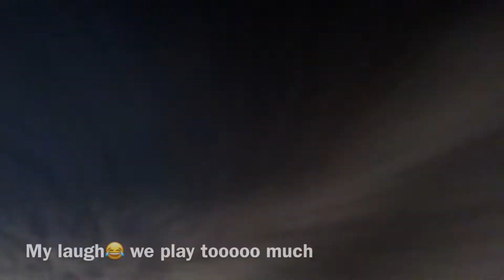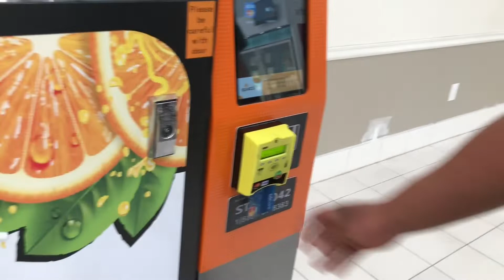Boyfriend does my eyeshadow.. OMG🤪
I wish I could do vlogmas but my lifes not that interesting to vlog everyday😂 so heres a vlog from the end of November and some clips from last weekend, enjoy lovez💕